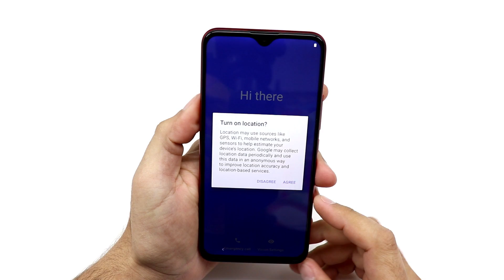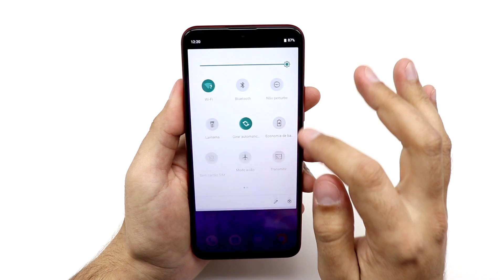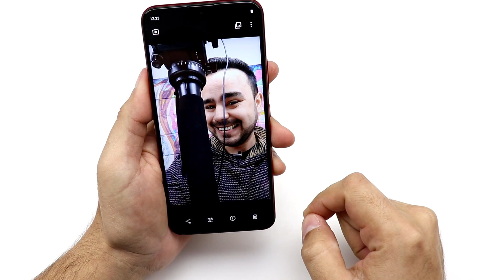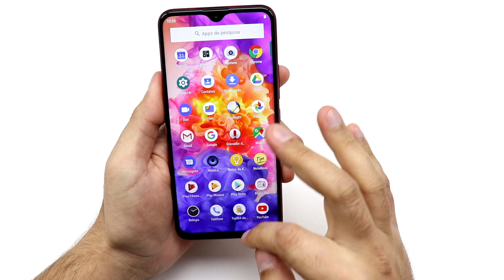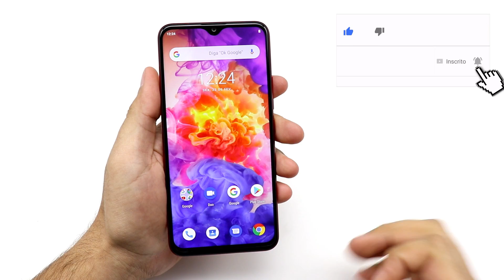CHEGOOOU !!! UMIDIGI F1 - SERÁ que DESSA vez ELA acertou? - UNBOXING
e clique no 🔔 para receber as notificações do canal.

UMIDIGI F1 4/128 VERSÃO GLOBAL - solicite para a loja declarar US$ 100 na invoice para evitar altas taxas. Compra garantida e assegurada pelo Aliexpress.

Gostou da roupa que estou usando? Clique aqui e compre a sua
A loja NewChic é 100% confiável e ainda parcela suas compras!

UMIDIGI F1 - PT BR - Brasil - Portugal – Português – Europe